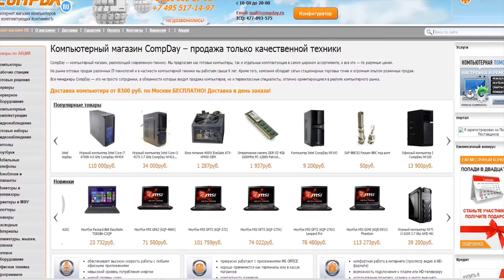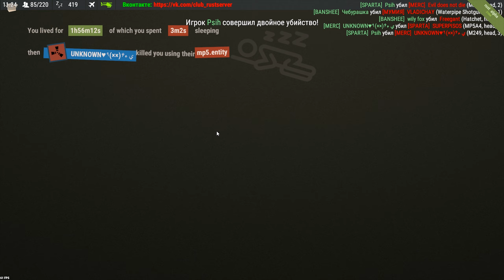RUST КЛАНОВЫЙ РЕЙД!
СЕГОДНЯ ВАЙП БЫЛ ТУТ -
✔ Rust-Club.ru
СЕРВЕР на котором я играю Rust-Club.ru
✔ Rust-Club #1 connect s1.rust-club.ru:10000
✔ Rust-Club #2 connect s2.rust-club.ru:20000
✔ Rust-Club #3 connect s3.rust-club.ru:30000
✔ Rust-Club #4 connect s4.rust-club.ru:40000
✔ Rust-Club #5 connect s5.rust-club.ru:50000
💎 Rust — многопользовательская компьютерная игра нового поколения в жанре симулятора выживания!
❏ На канале вы увидите видео по таким категориям как раст рейды, выживание раст, а также обзоры багов, гличей, секретов  и модов. Иногда снимаю как я ловлю и вызываю аирдроп или же airdrop в раст.
❏ Пиратские версии rust experimental можно скачать с торрент, но на них присутствует много читеров, которым видно ночью, как днем и они могут залутать ваш дом сквозь стены. Вы можете скачать читы, но у вас будут проблемы с eac и vac баном. Для борьбы с читерами используют античит valve и rust-club.ru
 ❏ Мы играем в игру раст [rust] или новый раст [new rust]. Еще его называют раст экспериментал [rust experimental], которую можно купить в магазине steam. Недавно Facepunch Studios LTD удалили rust legacy и остался только новый раст, поэтому в ближайшее время будут выходить серии по данной версии.
❏ New Rust - это игра про выживание в открытом мире жанра action/adventure и RPG, совмещающая DayZ и Minecraft. Официальный сайт игры «раст» . Здесь можно найти много информации про обновления раст , rust update и Community Update (devblog). Также существует сайт раст вики, либо rust wiki. На нём находится информация как использовать компоненты, рецепты и крафт в раст.
❏ Я Алёша в  Rust на русском Раст или же New Rust так же Новый раст  в основном Раст рейд или Новый раст рейд на английском Rust raid а так же New Rust Raid бывает что в описании ставлю такое, но это разрешено и в Раст выживание и Выживание в Rust а можно и Выживание в Раст в основном на канале Рейды Раст так же Рейды Rust иногда бывают конечно же сопельки у ютуберов и они снимают  Rust update или Rust обновление делаю Раст обзор ну или так Rust Обзор люблю всех убивать  на Rust rpg - Раст рпг так же нравятся Раст Solo перестрелки для рейда можно использовать Rust c4 на русском раст с4 в игре еще есть Rust airdrop на котором я летаю или так Rust аирдроп - Раст аирдроп офф. название Rust game лучше не играть на Rust пиратка потому что там непонятный текст и я люблю кораблики  а играть на rust последняя версия запуск rust на новом коме, что бы был норм фпс еще есть Rust оружие смотреть Rust на моем канале раньше был  rust legacy!